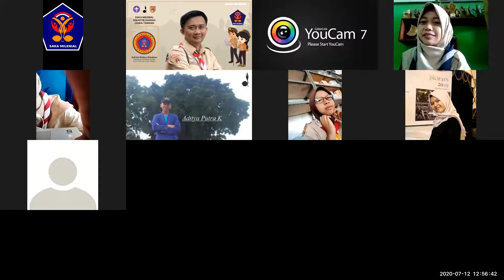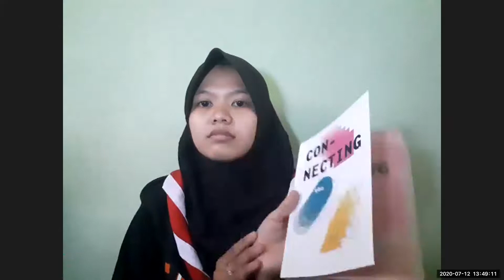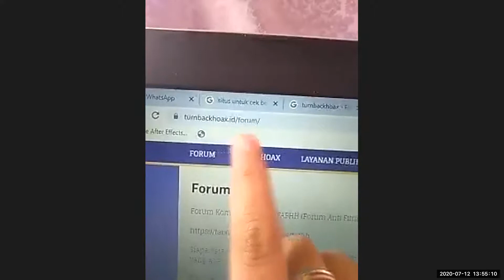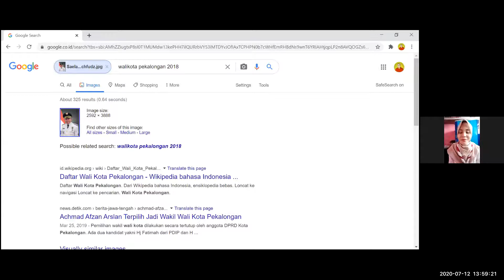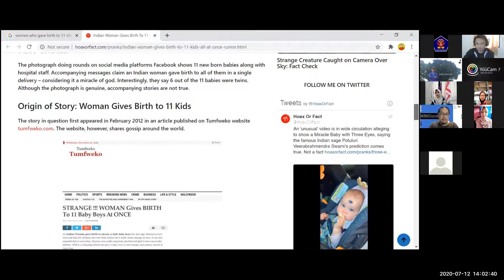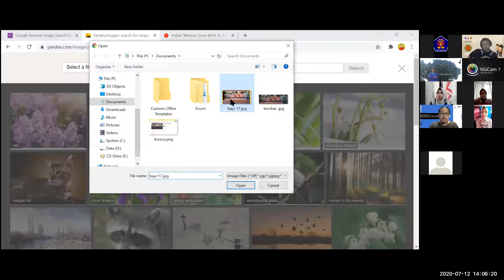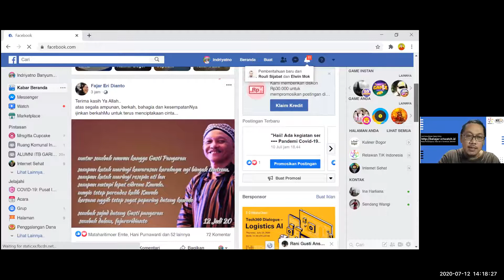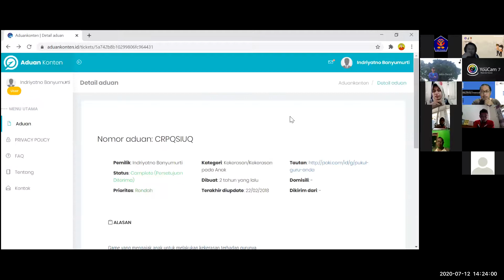NGOBROL BARENG PRAMUKA T/D CILACAP - LITERASI DIGITAL